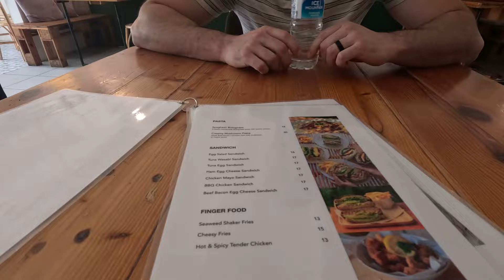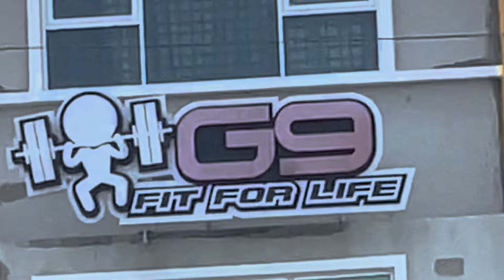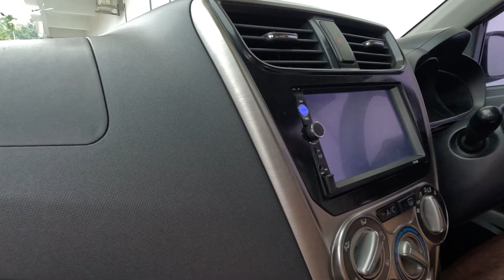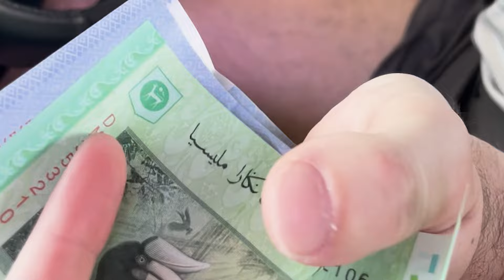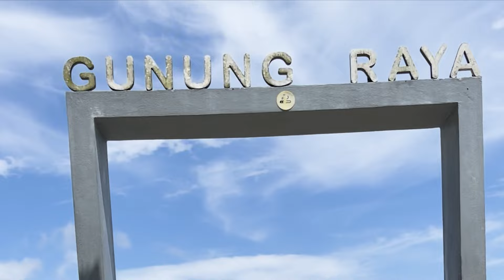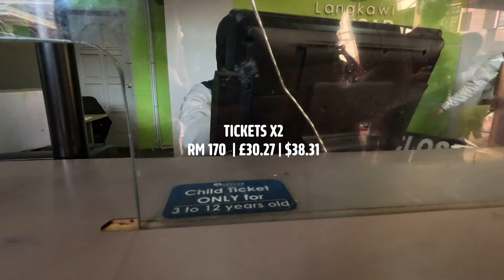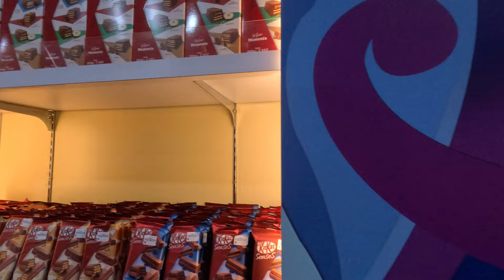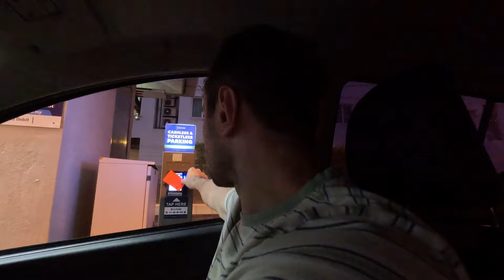The Best Of LANGKAWI | Travel Vlog | CHEAP car hire | Malaysia Series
Part 2 of our short trip to Langkawi. On our 2nd day we opted to hire a car and driving seemed easy enough! And car hire was so cheap - like £19 for 24hrs!!

- Here are some links that may be useful to you - (they are affiliate links so it helps to support our channel without costing you extra, but if you’d prefer not to use it that’s ok! ❤️)

✈️ our favourite way to book any transportation / trips. Their customer service is second to none!

📸 Most footage is shot on our

💰 A very worth while bundle

⛔️ We don’t go in the sea without

🎥 Our staple for high quality footage

🧳 How I organise my suitcase

☀️ My favourite face suncream

timestamps :

00:00 INTRO
00:50 BREAKFAST
02:00 BEST GYM IN LANGKAWI
03:00 A MISTAKE
04:40 BEST FOOD IN LANGKAWI
06:40 DAY 2
07:00 WE HIRED A CAR
07:30 1st STOP
09:30 INSANE VIEW
10:40 CHEAP PETROL
12:40 A RIP OFF
14:30 THE BEST* BEACH
16:50 CENANG BEACH